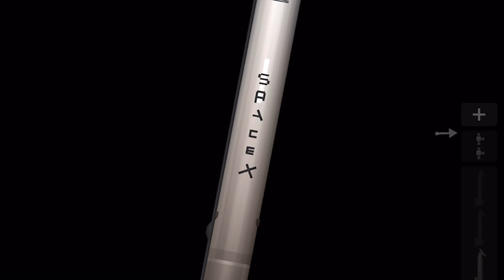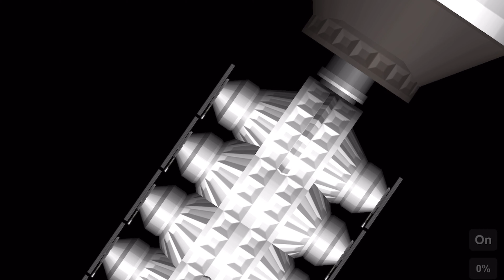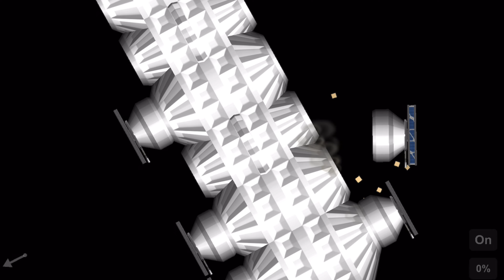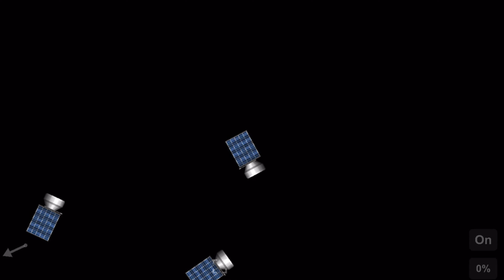Star link mission in sfs no dlc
Star link launch of 16 satellites to low earth orbit by falcon 9 the booster was recovered for the 13th time breaking its own record

Credits to :spacea